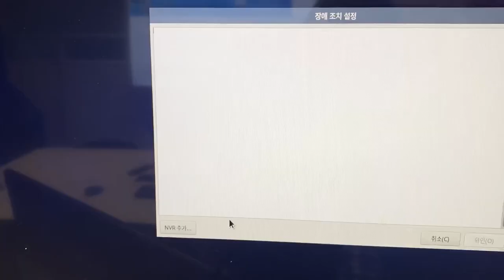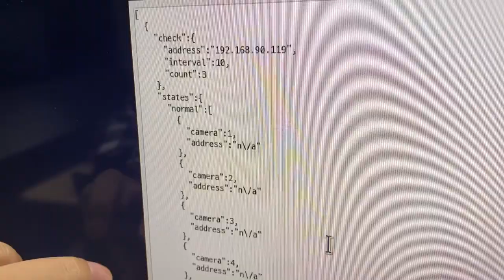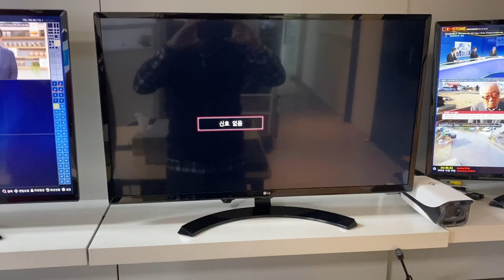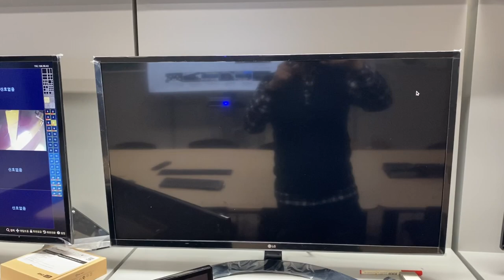EMSTONE Failover Server(EM-F128T2 / EM-F64T2)엠스톤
엠스톤의 신형 Failover Server 동작영상입니다
64채널 / 128채널 2종류의 제품이 출시되었습니다